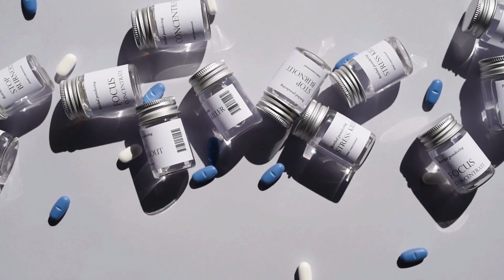Clocks - Fragile Lifes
'Clocks’ is an instrumental music project which contains elements of ambient-atmospheric music and synth sounds.

‘Fragile Lifes’ is a combination of strong piano melodies and semi-dark synth sounds.

Links for;

Fizy: